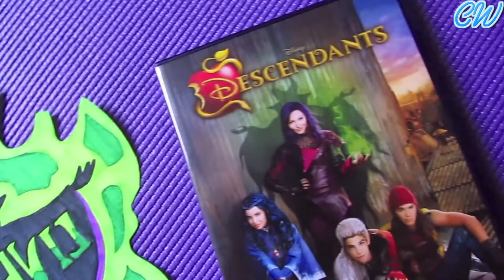Halloween 2015 - DIY : Disney Descendants Maleficent Graffiti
Hello guys ! Here is my first video for Halloween (I know I'm late !).
I decided to draw the Maleficent Graffiti from the Disney Original Movie "Descendants". Hope you'll like this DIY !

Long Live !

What movie / book / tv show do you want to see next ?